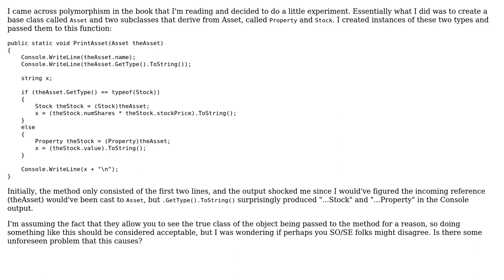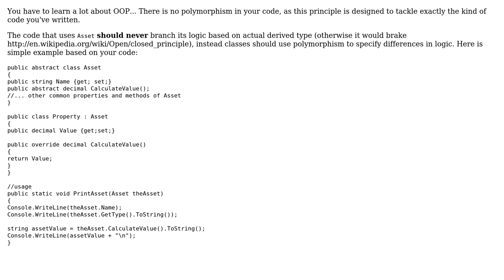Is this the proper way to find the subclass of a polymorphic superclass?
With thanks & praise to God, and with thanks to the many people who have made this project possible! | Content (except music & images) licensed under CC BY-SA | Music | Images & others | With thanks to user Michael user almaz user Adam and the Stack Exchange Network Trademarks are property of their respective owners. You are responsible for your own actions.